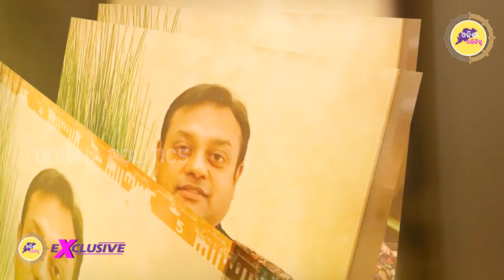ଧର୍ମେନ୍ଦ୍ରଙ୍କ ଗୋଷ୍ଠୀ କରୁଛି ଷଡଯନ୍ତ୍ର, ପୁରୀରୁ ହାରିବେ ସମ୍ବିତ ପାତ୍ର ! କାରଣ ଜାଣିଣେ ମୁଣ୍ଡରେ ଦେଇଦେବେ ହାତ ।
Odisha Political Bampha